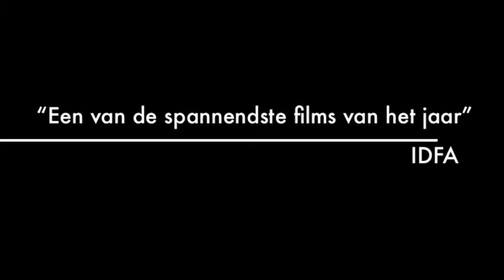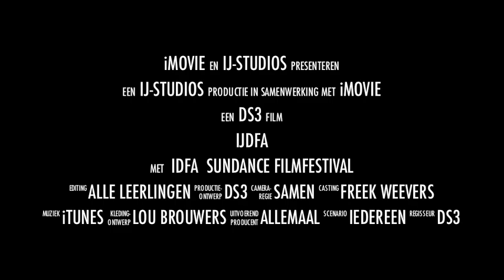trailer IJDFA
Het IJDFA heeft dit jaar als thema Filosofie en Wereldreligies. Afgelopen woensdag 3 april werd op een schitterende locatie het IJburg College het IJDFA (IJburg Documentaire Festival Amsterdam) gehouden. Meer dan 800 bezoekers bezochten in 11 filmzalen maar liefst 22 documentaires van ongeveer 3 kwartier. De leerlingen van het IJburg College blijken talentvolle filmers te zijn want de bezoeker reageerde enthousiast (hier en daar zelf een staande ovatie!).
Tijdens de avond was ook een deskundige jury aan het werk om de documentaire te beoordelen.
De publieksprijs in deelschool 3 ging uiteindelijk naar klas 1C. Zij zijn de komende 2 jaren de trotse eigenaar van de IJDFA-wissel trofee!!

Hieronder een aantal quotes van de juryleden (deelschool 3).

Kees van Langeraad (documentairemaker en regisseur. Voor zijn NCRV-documentaires wint hij in 1964 de Zilveren Nipkowschijf,. regisseert het verslag van het huwelijk van prinses Beatrix en Claus).

Over reportage Jodendom klas 2B: ' Inhoudelijk echt aandachtig gedaan, met name diepgang in passage over de dood. Visueel goed geprobeerd dit in een beeld te vangen.

Over reportage Boeddhisme klas 2B: ' Beeldkadering en keuze goed. Tekst goed geprobeerd maar licht overstemd door de muziek. Montage netjes, evenals de afwisseling van beelden. 'Zin van het leven' zonder muziek is goed gekozen'

Over reportage Jodendom 2B: 'Controversieel goed begin; mooie lange shots. Klaagmuur + 'dood' aandachtig en stemmig. Evenals de grafstenen. Slowmotion functioneel ingezet'.

Emiel Bakker Prikkelfilms.

Over reportage Christendom 2C:

Een verzorgde docu en met een mooi detail 'de beeldenstorm'

Goed dat jullie afwijken van de 'wiki-inhoud',

Voice van de dames is helder en duidelijk !

Goed gedaan. Inhoud ; voldoende

Over reportage Hindoeïsme 2A:

Een snelle documentaire, met een mooie uitleg van het geloof, vooral het onderwerp eten sprak mij aan.
Voice was oké, mag soms beter gemixt worden.

Lex Raymakers (Cameraman/editor, veejay)

Algemeen (klassen 1B en 1D):
Het was voor mij verfrissend om te zien hoe de beide klassen zijn omgegaan met de opdracht. ik heb verschillende vormen gezien en over het algemeen was de inhoud compleet. Alle groepen hebben zich redelijk tot goed aan de opdracht gehouden.

Conclusie: het was voor mij persoonlijk erg leuk om dit te mogen doen. Ik vond het erg verfrissend om op deze diverse manieren naar dit onderwerp te kijken. Er is altijd ruimte voor verbetering qua techniek maar dit doet niets af aan de inzet en het uiteindelijke resultaat dat door alle leerlingen is neergezet. Waarvoor mijn complimenten.